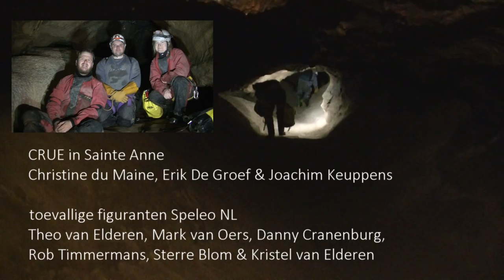Sainte Anne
Speleologe Christine van CRUE brengt een bezoek aan de Sainte Anne en neemt mee: twee cameramannen, drie camera's, zes studiolampen op statief en een experimentele videolamp van KeCo (12.000lumen). Onderweg komt ze enkele speleologen van Speleo NL tegen... die zich plots in een toeristische grot wanen.